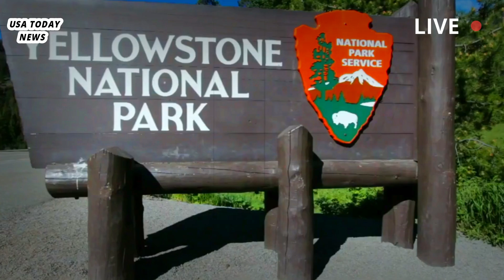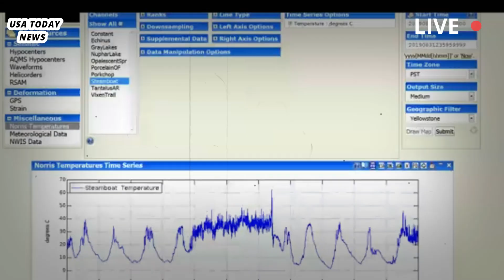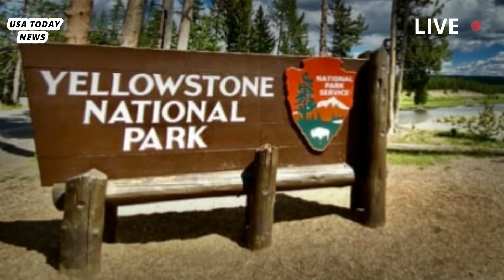Horrible today: 2nd Eruption of Yellowstone Giant Geyser Recorded Live,Threatening Millions of Lives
The world’s largest active geyser has erupted three times in the past two months in Yellowstone National Park, leaving scientists puzzled by the sudden and relatively frequent outbursts. Steamboat Geyser erupted on March 15, April 19 and April 27, according to the U.S. Geological Survey’s Yellowstone Volcano Observatory, marking the first time since 2003 that the volcano has erupted three times in a year. Scientists are puzzled by the recent surge in activity in Yellowstone, a national park that sits atop a giant volcanic hotspot and straddles Wyoming, Montana and Idaho.

Steamboat — like most geysers — is known for its sporadic eruptions, said Bob Smith, a distinguished professor at the University of Utah who has studied Yellowstone’s geysers for 61 years. The last time Steamboat erupted was in September 2014, according to Reuters. What makes this series of eruptions "even more unique is that they all happened in a very short period of time, you know, about two months," Smith told Here & Now's Jeremy Hobson. "And that's unusual in its nature, but I've never seen anything like it before.

The three eruptions were relatively small in scale for Steamboat, which can shoot water up to 300 feet high, and were also relatively small compared to the 2014 eruption. While scientists don't know why Steamboat erupted, they say the geysers are unlikely to trigger a major eruption from the supervolcano. "There's no sign that a volcanic eruption is imminent," Michael Poland, a scientist who heads the Yellowstone Volcano Observatory, told The Washington Post , adding that the last eruption occurred 70,000 years ago.

Geysers are fairly rare geological phenomena that only occur in a handful of places on the planet. Geysers erupt when magma heats gas and water in a reservoir beneath the Earth's surface, triggering a burst of water that lasts for a few minutes and then a burst of steam that can last for days. The process is similar to what happens when you put a kettle on the stove, Smith told NPR last year.